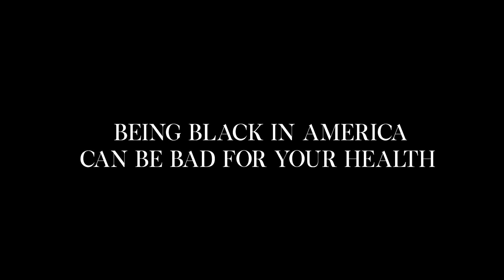'Our body is thy temple trailer'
Our body is thy temple: A new two part series by the award winning filmmaker Charles Mattocks. The series takes a deep dive into the state of health in the black church and the black community. The series focuses on, such conditions as Sickle cell, diabetes, heart disease, mental health and features some of the biggest names in the health community, hear from some top spiral leaders and those living with conditions that seem to plague the black community.